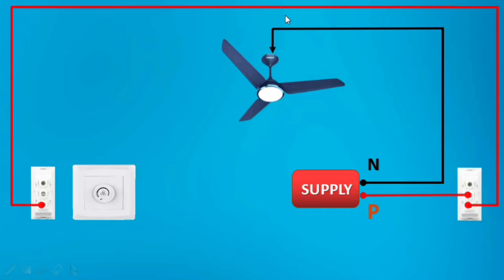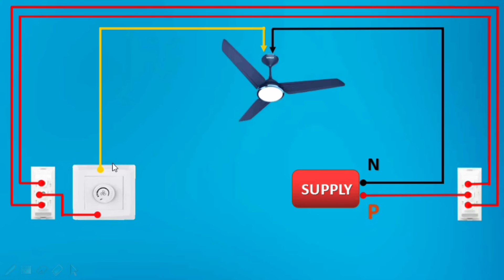How to fan two way switch wiring in telugu